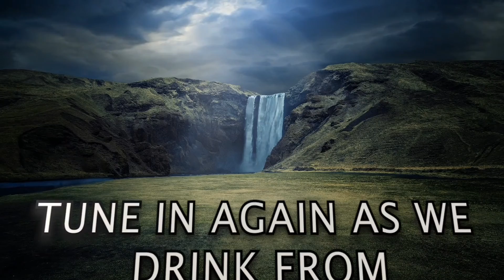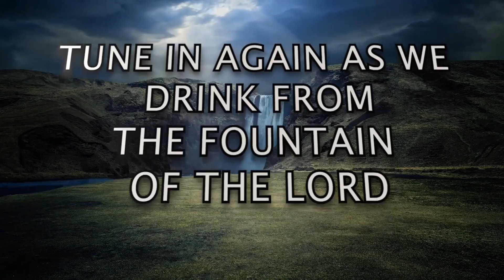[TWI] S2 - DEVOTION 63 [B]: "Good Morning Holy Spirit" | Rev. Ebenezer Annor (PhD) | Prayer Watch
Message: [TWI] S2 - DEVOTION 63 [B] ["Good Morning Holy Spirit" SERIES]